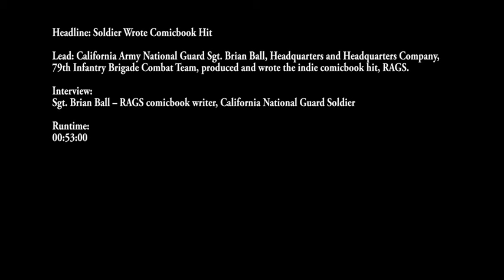Soldier Produced Comicbook Hit (2019) 🇺🇸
🔴 [Author]:
Video by Staff Sgt. Christian Jadot

🔴 [Unit]:
California National Guard

🔴 [Description]:
California Army National Guard Sgt. Brian Ball, Headquarters and Headquarters Company, 79th Infantry Brigade Combat Team, produced and wrote the indie comicbook hit, RAGS.

🔴 [Tags]:
Marine, Civilian, Art, Citizen Soldier, Comics, PTSD, Army, Camp Roberts, Battle Buddy, Comic, Graphic Novel, RAGS

🔴 [VIRIN]:
190425-Z-BT533-0001